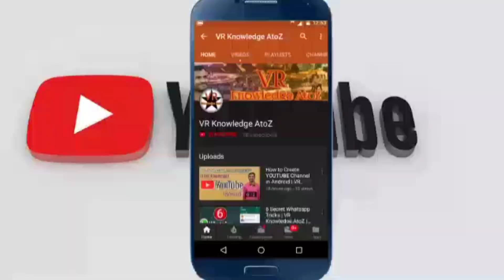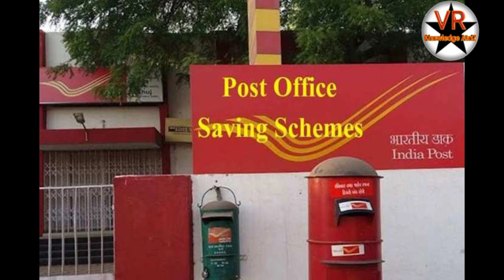Post Office GDS Job Details l BPM & ABPM l Tamil l VR Knowledge AtoZ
Thanks
Vinoth kumar